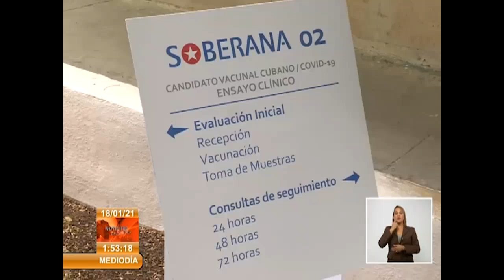Soberana 02 llega a Irán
Cuba es noticia por el avance en la consolidación de la que sería la primera vacuna de un país latinoamericano contra la covid 19. Transcurre una semana de la tercera fase del ensayo clínico de Soberana 02 y envía la isla más de 100 mil dosis de la vacuna a Irán, este acto de colaboración entre ambos países y otros temas, son calumniados por la campaña anticubana.